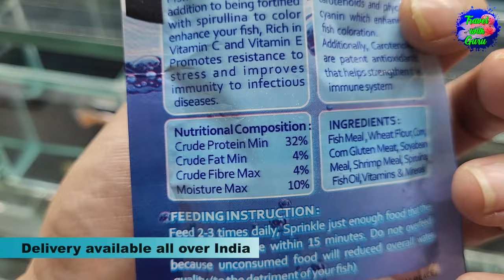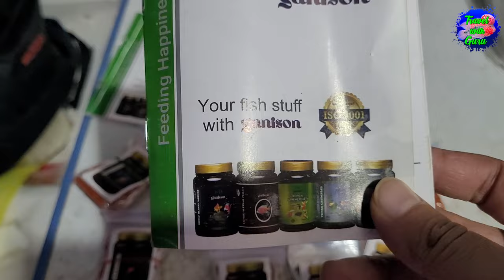New Fish Stock at Peixe House Aquarium I Delivery Available All Over India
In this video I am sharing with you Amazing Aquarium Store of virar, The Peixe House Aquarium Store located in Virar West.
You will get to see in this video exotic and monster aquarium fish stock at reasonable price and also aquarium accessories, Fish food, etc

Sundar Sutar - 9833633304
The peixe house office - 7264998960
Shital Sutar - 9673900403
Shop No. 44, 45, Evershine Homes Rd, near Agarwal lifestyle, Rustomjee Global City, Virar West, Virar, Maharashtra 401303

Video Timeline:-
00:00 Intro
01:00 Plakat betta, Dumbo ear betta, Crown tail betta, Double tail betta
06:47 Frozen Bloodworms
07:07 Polleni cichlids, Discount on SRD Flowerhorn
09:27 Kamfa Flowerhorn Golden base Flowerhorn
10:29 Sarfae tetra, Anubias, Red guppies, Zebra danios
12:03 Neon rainbow fish, Golden panchax, Mollies
12:44 Harley Quinn rasbora, Platinum Gar, Cichlids
14:58 Cross breed Vieja Cichlids, Big size Koi Fishes, Plecos, Goldfish
16:33 Big size koi fishes, Albino red eye Giant Gourami, Red tail Giant gourami
17:43 Royal Clown Knife fish, Frontosa Cichlids, Sengal Bichir
19:38 Parrot Fish, Peacock bass fish
20:57 RTG Arowana
21:49 Red Banjar Arowana, Jumbo Parrot fish
22:39 Hybrid Stingray, Albino Clown Knife fish
23:52 Vieja Cichlids, Silver Arowana Small size, Albino Arowana Small size
24:46 Silver Dollar fish, Red tail catfish, Hybrid shovel nose catfish
25:39 American flag tail fish
26:24 Quanlong Aquarium Light (WRGB), Dwarf Gourami, Albino Heckeli, Australian Rainbow fish, Bolivian Ram
29:11 Parrot fish, Tiger Parrot fish, Clown loach, Channel Catfish, Royal Clown Knife fish
30:35 Pollar parrot fish, Platinum pollar parrot fish, Knife fish, Black ghost fish, Panda Ghost fish
31:38 Widow Tetra, Milky white koi fish, Gourami
32:21 Krobia itanyi Cichlids, Tinfoil Barb, Short body Albino Shark
33:09 Shubunkin, Black moor Goldfish
33:35 Arapaima, Panda checker board, Geophagus, Single banded dollar fish, Red hook Dollar fish, Spotted dollar fish
35:43 Tiger Oscar, Copper Oscar , Fire Red Oscar fish, Blue Acara Fish
36:37 Lemon Oscar
36:55 Big size Tiger Oscar fish
37:14 Quanlong Aquarium Light (WRGB), Geophagus, Albino Heckeli
38:12 Low tech plants, Angel Fish, Thaland Glass fish, Cardinal tetra, Cherry barb
39:42 Auto feeder, Aquarium filter, Aini Holiday food
41:47 Aquarium Showpiece
42:11 Ganison Fish Food
44:51 Giant Gourami, Arowana, Red tail Catfish, Tiger Sovel Nose Catfish, King Kong Parrot Fish, Alligator Gar
47:46 Closing Part